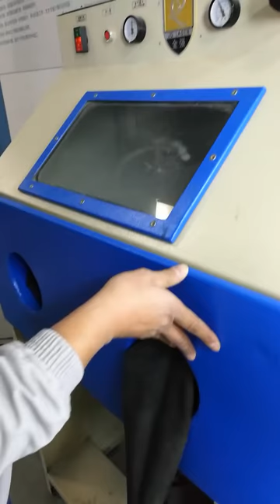Sand Blasting for wine bottle after engraving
Sand Blasting is for help to deepen and clean up the bottom residue after engraving work.making the pattern more hierarchical
Fancy
SKYPE: jqlaser31,